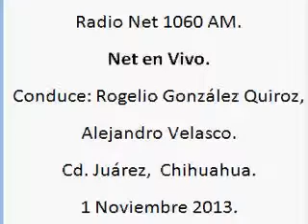8 Net en Vivo; Radio Net 1060am, 1 de Noviembre de 2013